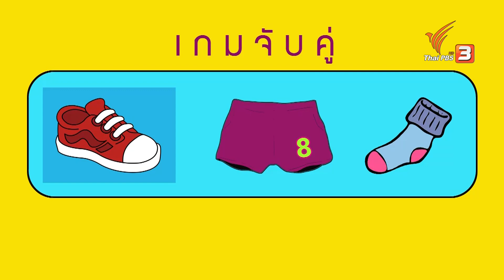ทำอะไรก่อนดีนะ : TataTitiToto ไดโนจอมป่วน (29 ก.ย. 62)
เมื่อมีหลายสิ่งต้องทำ ตาต้าตีตี้โตโต้กับเพื่อนต้องมาเรียนรู้การเรียงลำดับความสำคัญ ว่าสิ่งใดควรทำเป็นลำดับแรก

ติดตามในรายการ TataTitiToto ไดโนจอมป่วน วันอาทิตย์ที่ 29 กันยายน 2562 เวลา 06.25 น. ทางไทยพีบีเอส หรือรับชมย้อนหลังได้ทาง